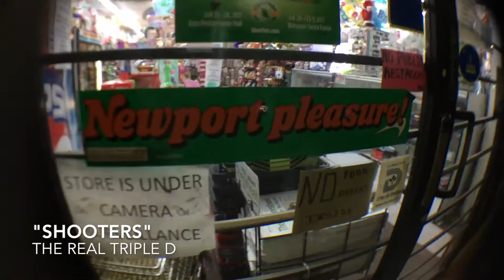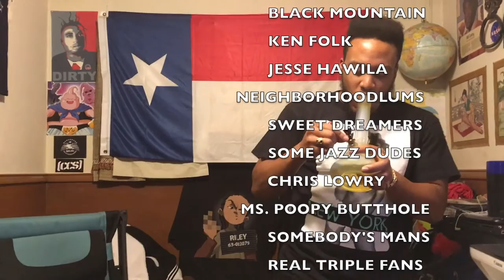A DAY IN THE LIFE EP.01 (THE REAL TRIPLE D, JESSE HAWILA, TR3D CRIBS, I DIDN'T TELL ACOUSTIC)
THE REAL TRIPLE D PRESENTS
A Day in the Life Ep. 01: The Real Triple D

Good music, funny clips, and other bullshit from a day in the life of The Real Triple D. Get a chance to get to know us, and see what Dallas is really hittin' for.

Episode II coming soon